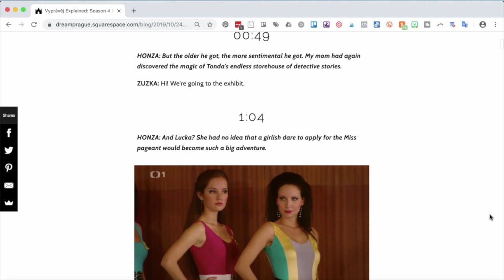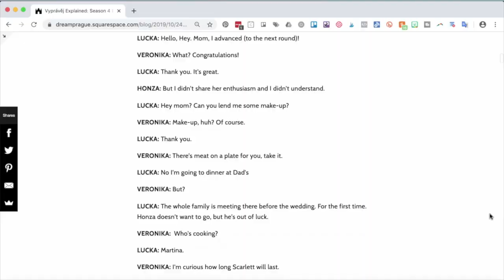Vypravej Explainer Season 4 Episode 2: "Miss"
In this episode of Vyprávěj, Lucka advances in the Miss Czechoslovakia competition, Martina and Jarda tie the knot and Josef gets a new hobby.

Want to watch the famous Czech TV show Vyprávěj but don't speak Czech?

Follow along with some of my insights and then watch the episode with my subtitles